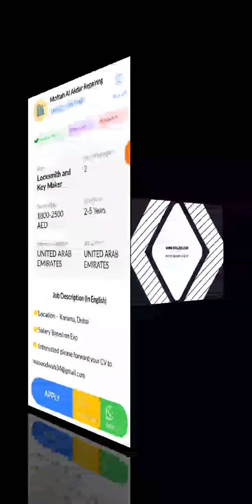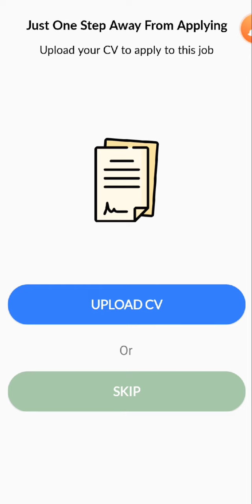JOB IN UAE || Role: Locksmith and Key Maker || Company: Moftah Al Akdar Repairing ||Salary:1800-2500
15. Hi, I found a new job on Skillbee app which may be very good for you.

*Role*: Locksmith and Key Maker

*Company*: Moftah Al Akdar Repairing

*Openings*: 2

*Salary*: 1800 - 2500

*Experience*: 2-5 Years

*Job Location*: UNITED ARAB EMIRATES